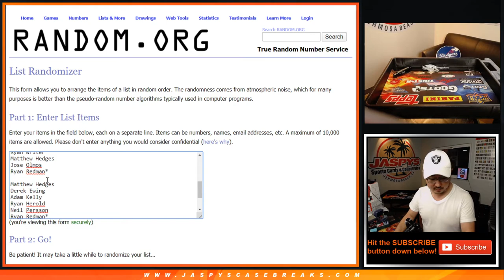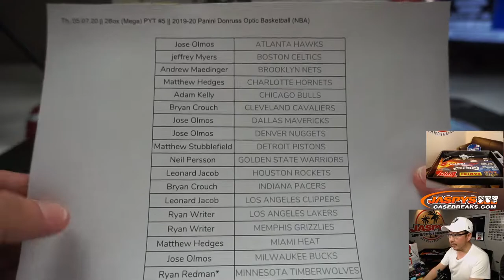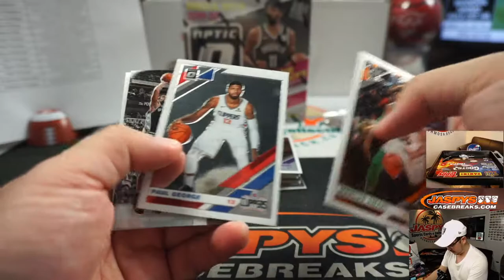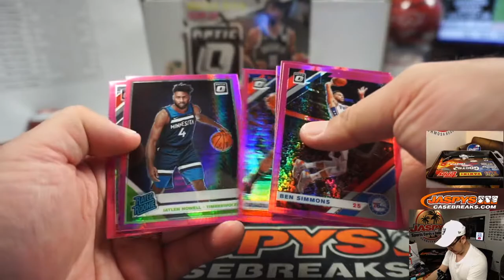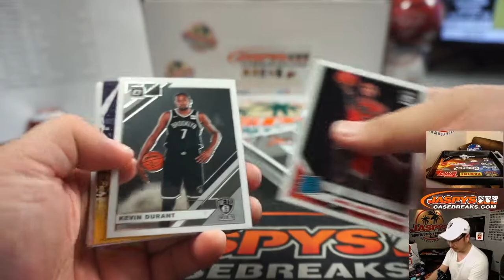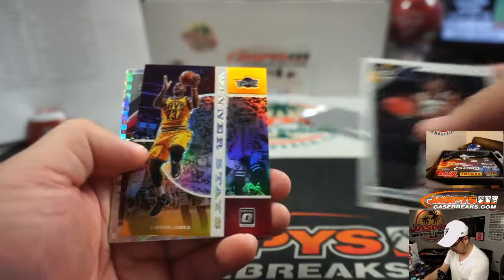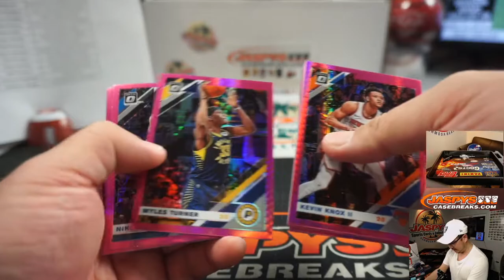HOLO Z! || Th, 05.07.20 || 2Box (Mega) PYT #5 || 2019-20 Panini Donruss Optic Basketball (NBA)